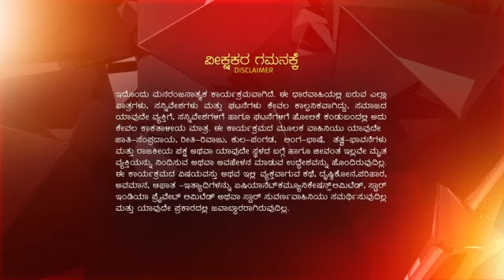Muddulakshmi ep 362 Reference only